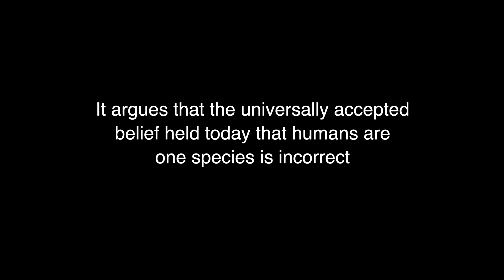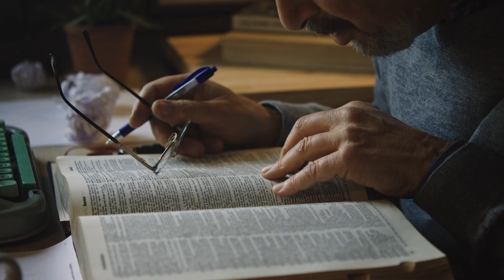Man is 3 Species. Se1 Ep1(6). The ground breaking docu-series that Resets the Human Compass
Mr Cup is back. Did he go AWAY? This is the first episode of the ground breaking, epic new series, Man is 3 Species. On 18th November 2022, Greg Heywood wrote an article that challenged the universally accepted Darwinian theory held today that man is one species. He asserts that, today, humankind exists as 3 distinct species. Insight into human behaviour is given which provides a whole new perspective and resets the human compass. This video sets about the task of providing the resounding evidence that will enable mankind to redefine its place in our world and also, finally determine - as humans - Who Are We.